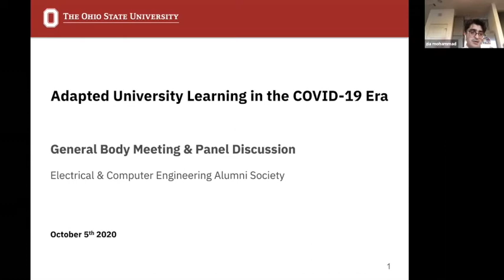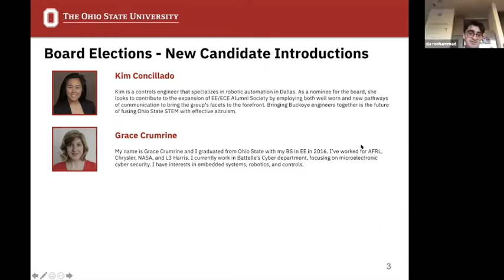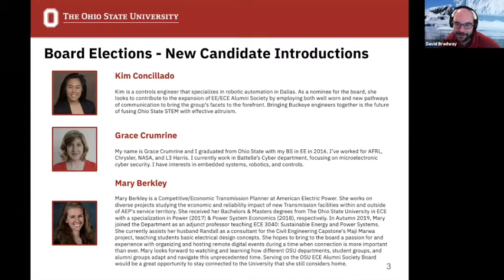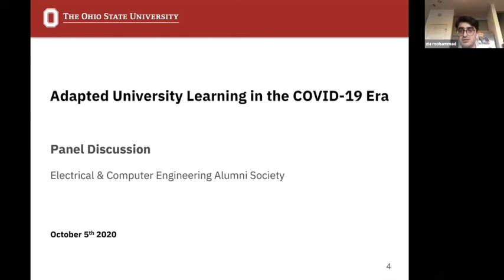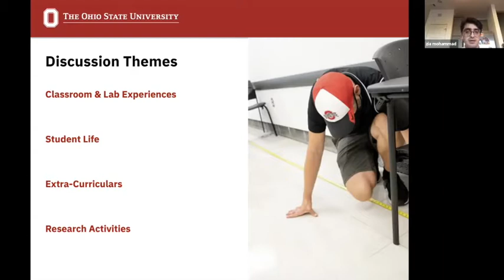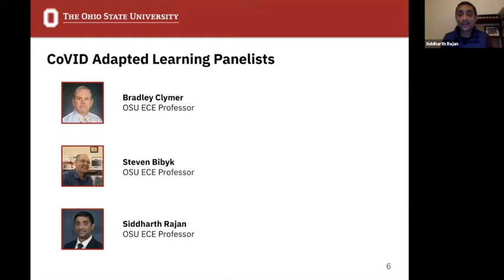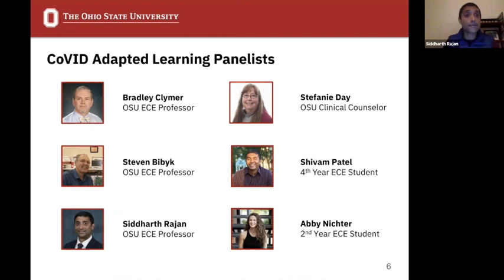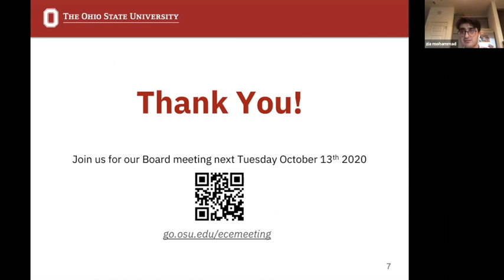EE:ECE Alumni Panel: Adapted University Learning in the COVID 19 Era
The Ohio State University EE/ECE Alumni Society talks about adapting to university learning in the challenging COVID-19 era.